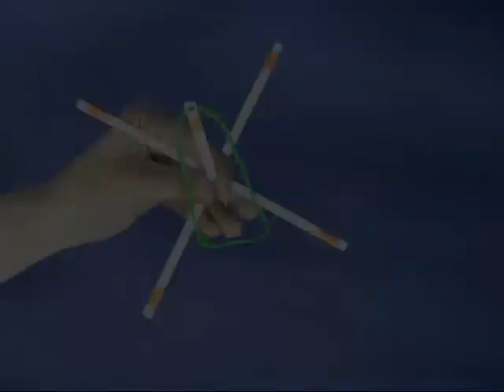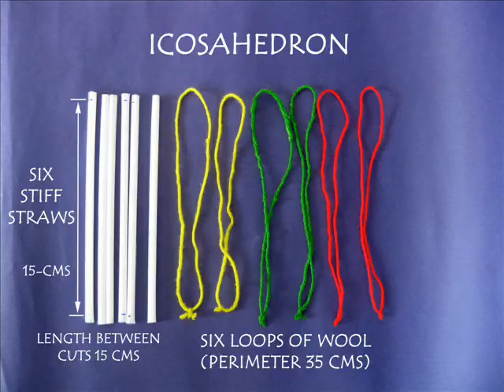TENSEGRITY STRUCUTRES - MARATHI - 26MB.wmv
You will need 3 stiff straws and 4 loops of wool to make this tensegrity structure. Hold the straws at right angles -- like the three x y and z axes. Insert the first loop in the straws and continue doing to make triangles. Finally the OCTAHEDRON will emerge. The thread loops will be in tension and the straws or struts will be under compression. This is a very elegant and stable model. This work was supported by IUCAA and Tata Trust. This film was made by Ashok Rupner TATA Trust: Education is one of the key focus areas for Tata Trusts, aiming towards enabling access of quality education to the underprivileged population in India. To facilitate quality in teaching and learning of Science education through workshops, capacity building and resource creation, Tata Trusts have been supporting Muktangan Vigyan Shodhika (MVS), IUCAA's Children’s Science Centre, since inception. To know more about other initiatives of Tata Trusts, please